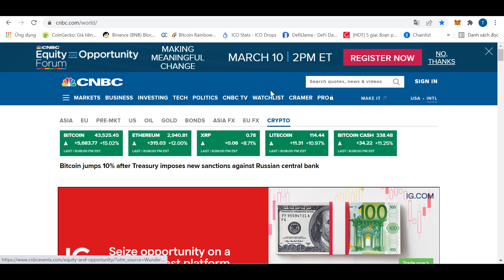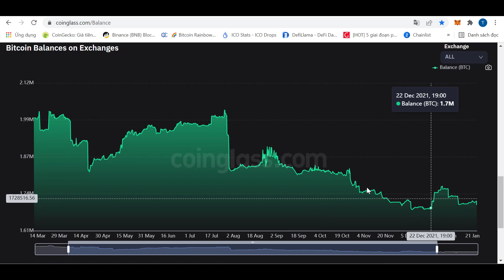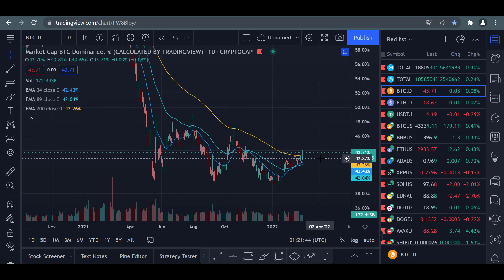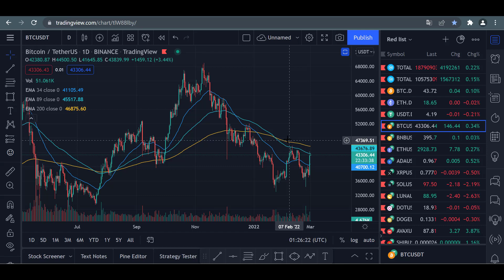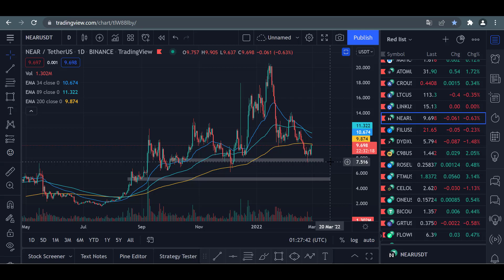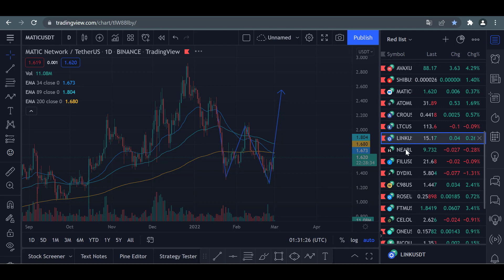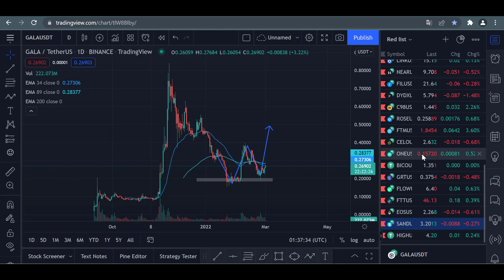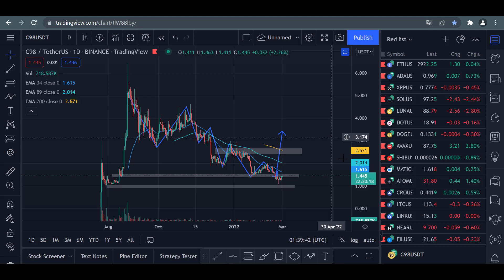BITCOIN ĐÃ UPTREND CHƯA ? PHÂN TÍCH BITCOIN HÔM NAY VÀ CẬP NHẬT THỊ TRƯỜNG CRYPTO - SaigonCrypto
- Tất cả nội dung mục đích chỉ là mình muốn chia sẻ những thông tin và kinh nghiệm ở thị trường này mà mình thấy đúng với bản thân mình và không được xem là lời khuyên đầu tư

dự đoán bitcoin hôm nay , tín hiệu giao dịch bitcoin , bitcoin trading signal